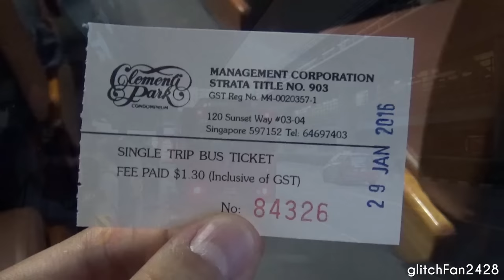PC892L on Clementi Park Condominuim Shuttle - Mitsubishi FE85DJZSRDEA Trolley Bus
Maxson Goh Films PC892L , a Mitsubishi FE85DJZSRDEA Trolley Bus on Clementi Park Condominuim Shuttle.